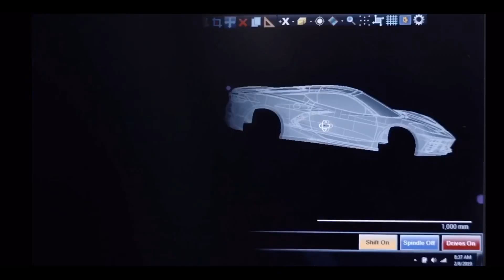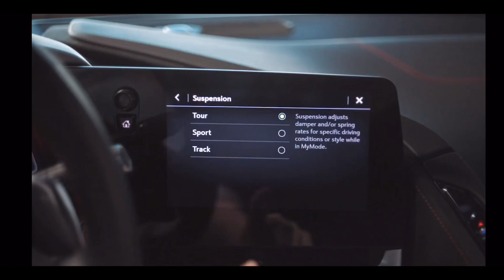GUYS ARE DUMPING 2020 GT500 ORDERS THANKS TO C8 VETTE! *BIG MISTAKE*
muscleeveryday/